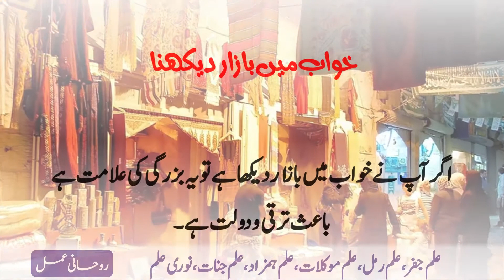🛒Khwab mein Bazar Dekhna | Market in dream | Khwabon ki Tabeer Episode 43 | Mohsin Raza Aatir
khwab mein bazar dekhna
khwab mein bajar dekhna
khwabon ki tabeer
khwboon ki tabeer
khwab nama
khwab mein bazar dekhne ki tabeer
khwab mein bazar jana
khawboun ki tabeer
khwab me bazaar dekhna ki tabeer
khwab mein bazar dekhna ki tabeer
khwab ki tabeer
khwab mein taweez dekhna
kawaboo ki tabeer
khawab nama
khwab mein market dekhna
khawab ki tabeer
khawab main bazar jane ki tabeer
khawabon ki tabir
aap ki tabeer
hamen dekhna
khwab me aalu dekhna
khwab me choorian dekhna
khwab mein choha dekhna
khwab mein haleem dekhna
khwab mein kanghi dekhna
khwab mein logon ka hajoom dekhna
khwab mein purse dekhna
khwab mein qabar dekhna
khwab nama hazrat yousaf
market mein
sapne me market dekhna
sapne me milti
sapne mein bazar dekhna
sapno me kudi woh aundi hai
خواب كى تعبير اردو
🛒Khwab mein Bazar Dekhna | Market in dream | Khwabon ki Tabeer Episode 43
Bazar Dekhne Ki Tabeer
Market Ki Tabeer
Market In Dream
Khawab Me Bazar
Khawab Me Market
Khwab Mein Bazaar
Bazar Dekhna
Khwab
Khwab Mein Bazar
Rtv
Khwabon Ki Tabeer Rtv
Khwab Mein Bazar Dekhna Rtv
Khwab Mein Market Dekhna Rtv
Khwab Mein Bazaar Dekhna
Khwab Mein Bazaar Dekhna Rtv
Khawab Ki Tabeer Rtv
Khwab Mein Markeet Dekhna
Tabeer Rtv
Khuwab Rtv

Barish Dekhna
Chipkali Dekhna
Choha Dekhna
Dant Tootna
Interesting Dreams
Juain Dekhna
Kala Saanp
Kala Sanp
Kalma Parhna
Khawab Mahi
Machli Dekhna
Madani Channel
Rtv
Rtv Urdu
Saanp
Sanp
Sanp Dekhna
Sapne Me Purple Colour Dekhna
Sapne Me Saanp Dekhna
Sapne Me Zina Karna
Sapne Mein Kudi Woh Aundi Hai
Sapne Mein Milti Hai
Sapne Mein Saanp Dekhna
Sapne Mere
Shadi Dekhna
Tabeer
Tabeer Baral Hot Mujra
Tabeer Chaudhry
Tabeer Episode 1 Hum Tv
Tabeer Khwab In Urdu